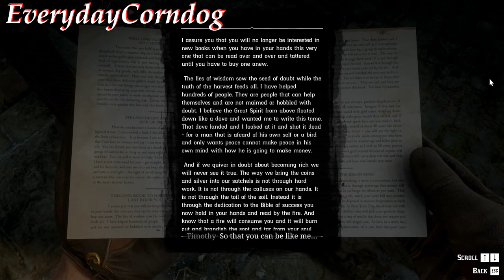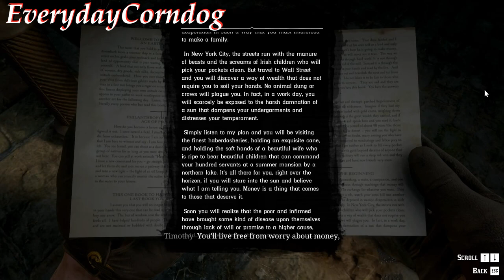"Tilly's Revenge - Red Dead Redemption 2 Story Mode Episode 31"